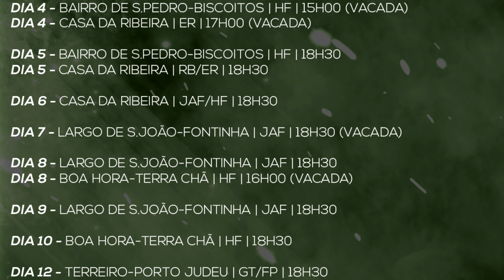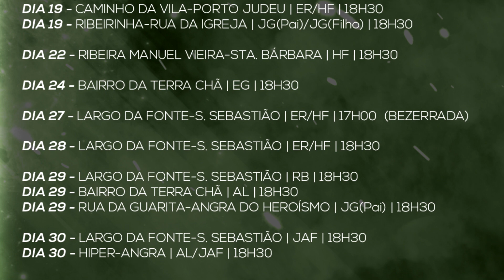CALENDÁRIO das TOURADAS Á CORDA para o mês de JULHO de 2017 | Terceira Açores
Este é o registo da programação de touradas á corda para o mês de julho de 2017.
Esta calendarização está sujeita a alterações.
Não nos responsabilizamos por quais quer alterações.